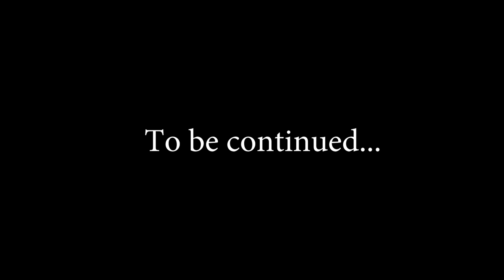СЛОЖНЫЙ ЧЕЛЛЕНДЖ | Totally Accurate Battle Simulator #6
Обзор и геймплей Totally Accurate Battle Simulator (TABS, ТАБС) -  безумной тактической игры, основанной на весьма необычном физическом движке с кучей забавных юнитов.